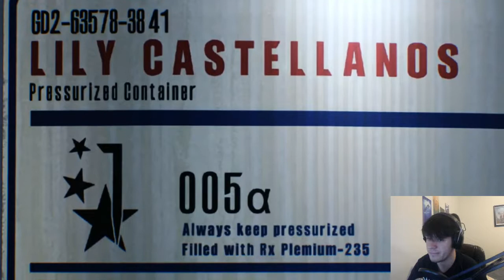super spooky stuff goin on here | The Evil Within 2 part 1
Hey everyone and welcome to the current series on the channel! its a buttload of fun and definitely worth the oplay if you can!